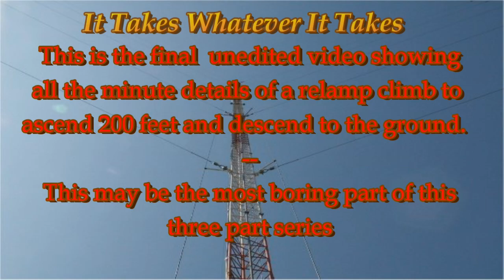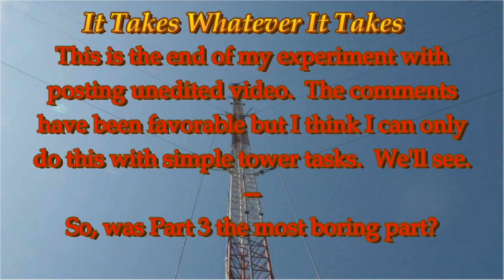How Long does it Take Part 3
Here's the long awaited part 3 where everyone gets to watch me climb down a tower using 100% connection.  This is part 3 or an experiment in which I upload unedited to test viewer acceptance of the method.  So, we'll just have to see, won't we. :-)